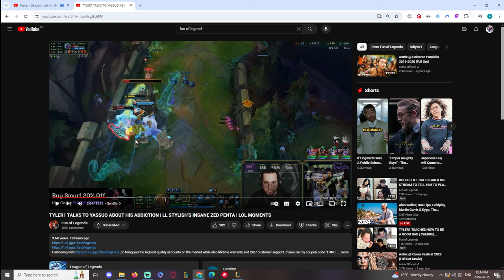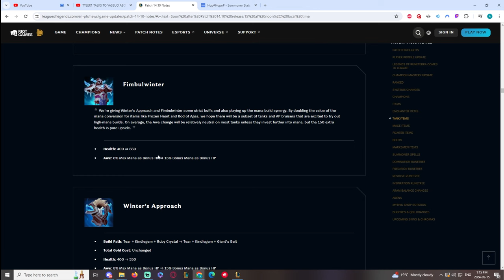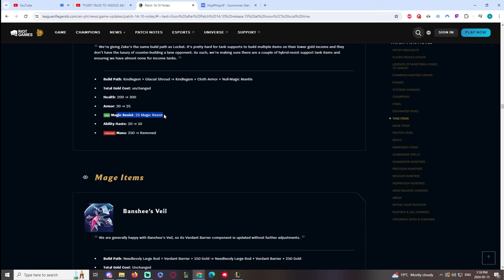RIP MOBI BOOTS | Alicopter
League of Legends Season 14 Alistar gameplay!